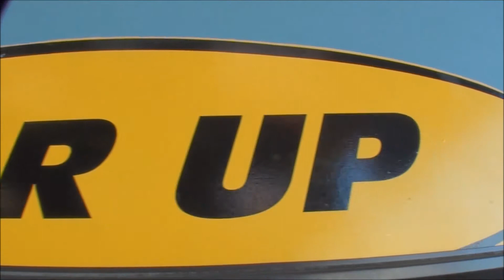15,000ft Taupo Tandem Skydive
Skydive over Lake Taupo at 15,000ft on December 20th!